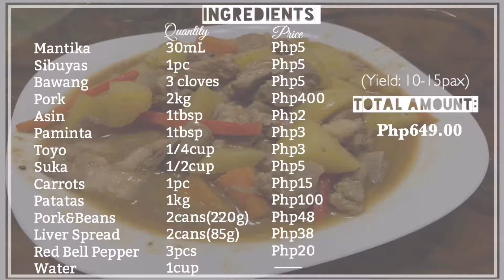PORK AFRITADA w/ LIVER SPREAD (+ costing) | Toyang Vlogs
Note: You can skip adding water to this recipe or add more liver spread and pork and beans to make the sauce thicker.

Recipe cost (3:16)

Follow me ❤️❤️❤️

Musician: @iksonofficial